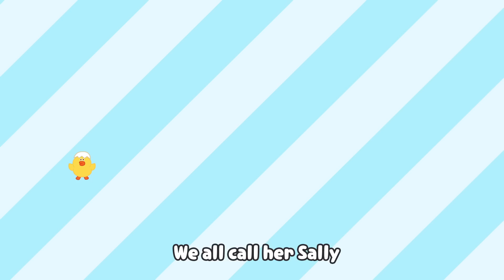[Brown TV] S.A.L.L.Y | Bingo Song | Nursery Rhymes | Line Friends Kids Song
Come and sing with Brown TV!!

♣ Lyrics
There was a very powerful chick and
We all call her Sally
SALLY SALLY SALLY

ビンゴ! サリー | 子供童謡 | 人気曲
♣ ブラウンTV 購読

宾戈! 莎莉 | 童谣 | 中文儿歌

ⓒ LINE